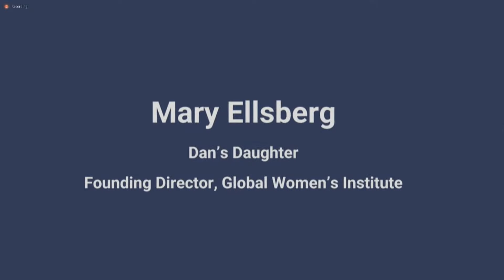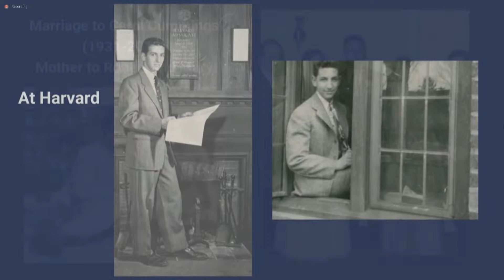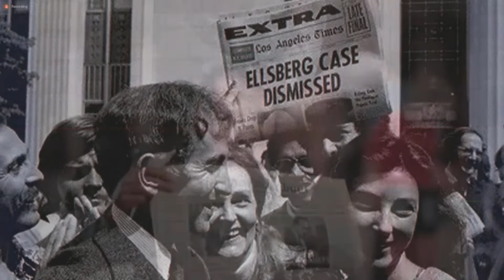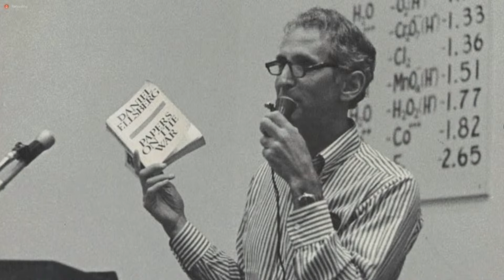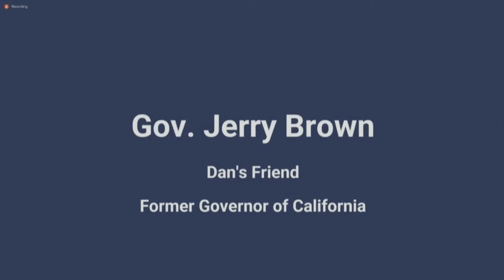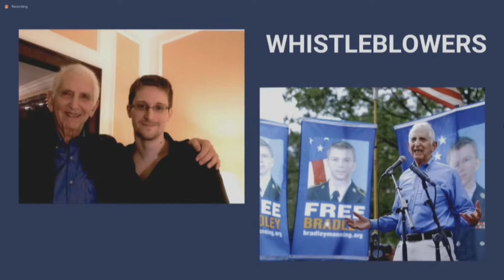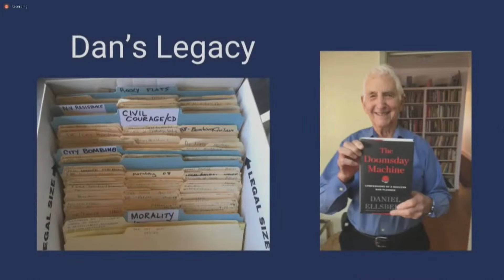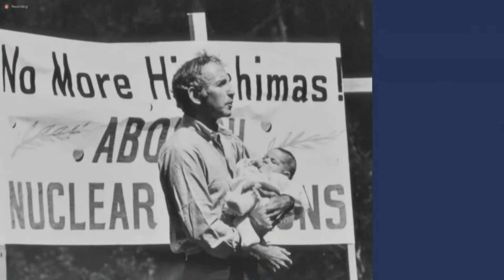A Celebration of Daniel Ellsberg (Program Starts at 15:40)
The Ellsberg family held this online memorial and celebration of the life of Daniel Ellsberg, livestreamed on 10/22/23. The program starts at 15:40.

"North Star," a musical tribute to Daniel, by Adey Bell & Venus Exalted,
Opening photo by Christopher Michel, @ChrisMichel